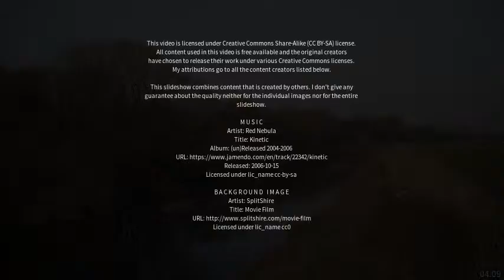Best places to visit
Best places to visit - Westhoughton (United Kingdom) Best places to visit - Slideshows from all over the world - City trips, nature pictures, etc.